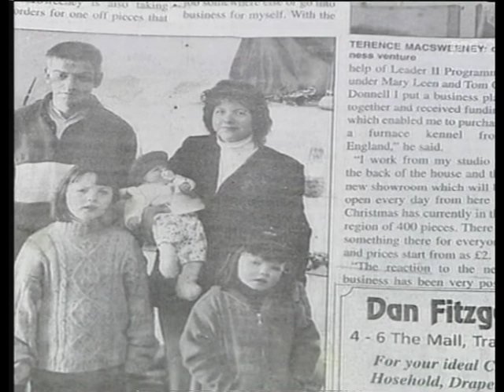Kerry Crafted Glass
Nationwide RTE feature on Kerry Crafted Glass,  Kilcummin,  Killarney with Terence MacSweeney